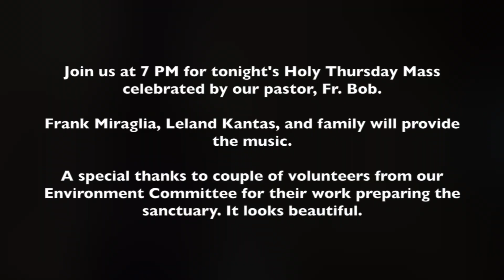Join us in an hour and a half for our Holy Thursday liturgy!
Join us for tonight's Holy Thursday Mass at 7 PM streamed live from St. Anthony of Padua in Las Vegas. Tonight's Mass commemorates Jesus' last moments before being betrayed by Judas.